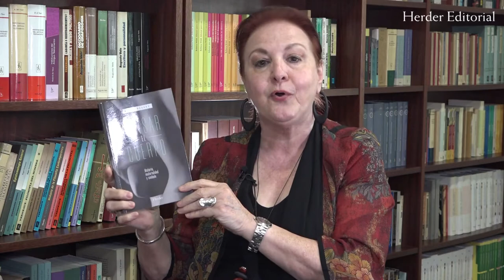Mabel Moraña presenta su libro «Pensar el cuerpo. Historia, materialidad y símbolo.»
¿De qué tradiciones multiculturales es heredero nuestro cuerpo? ¿Qué aspectos vinculan cuerpo individual y cuerpo social, cuerpo humano y cuerpo de ley, cuerpo sexual y cuerpo del delito? ¿Cómo entender la salud, la enfermedad, la muerte, los rituales de la sexualidad, el tratamiento del cadáver, sin analizar los conceptos vigentes e invisibles de la corporalidad?

Pensar el cuerpo. Historia, materialidad y símbolo constituye una incursión transdisciplinaria y multifacética en la densidad del pensamiento occidental sobre lo corporal, a través de las épocas. El libro comprende aspectos estéticos, políticos, filosóficos, sociales y científicos que contribuyen a promover la imagen del cuerpo —y de lo post-humano— como constelación de sentidos, como espectáculo y como plataforma para la implementación de estrategias de control y de goce, de preservación y de castigo, de agresión y de solidaridad comunitaria.

🔗💻 Disponible ya en librerías y a través de nuestra página web